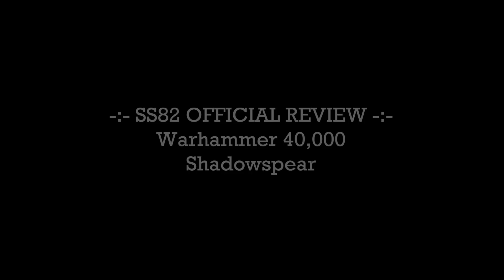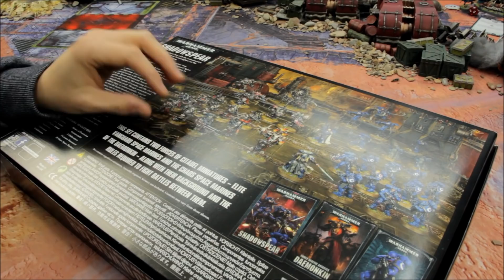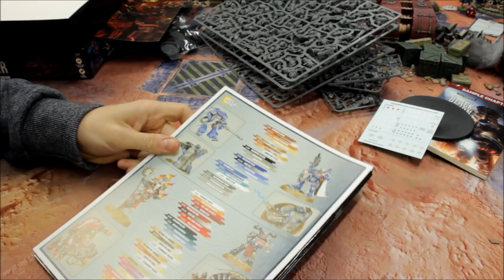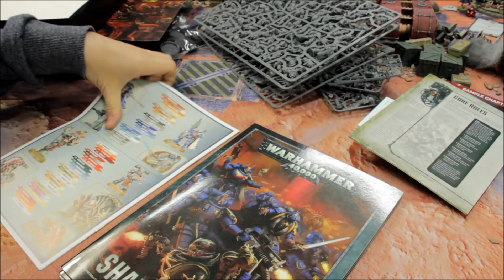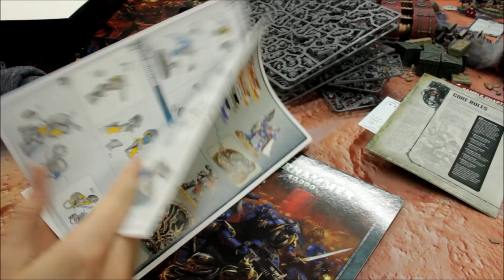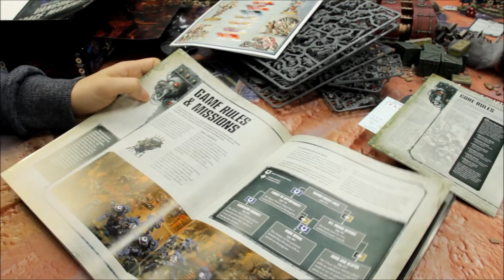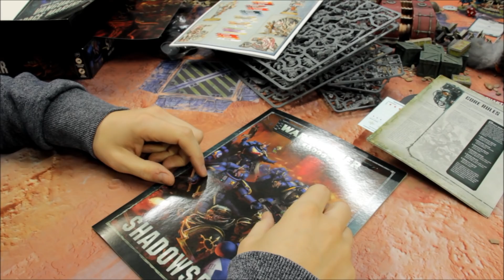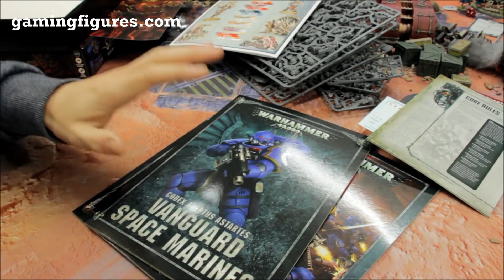*NEW* Shadowspear Warhammer 40K Boxed Set REVIEW + UNBOXING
In this video I unbox and review the new Warhammer 40K Shadowspear boxed set! Some great new models! Enjoy!:)

Want double the SS82 content? Then check out StrikingScorpion82PLUS for exclusive Battle Reports, In-Depth Painting Tutorials, and so much more! LINK FOR NEW PLUS CHANNEL:

For game mats and terrain:
gamemat.eu

Getting in to Warhammer 40k was no accident! Really it all began at school when a friend of mine brought in his 40k Rule Book and I was inspired by what I saw! I've been into the wargames hobby in general now for years and really enjoy it! I guess the good thing about wargames is the fact you can fight it out with your opponent on the wargames table without the worry of personal injury to yourself - well most of the time anyway! (I'm not exactly a body builder size wise)!

40K armies featured on my channel:
Space Marines / Primaris Space Marines (Ultramarines, Imperial Fists, Red Scorpions), Blood Angels, Astra Militarum (Imperial Guard), Adeptus Mechanicus, Imperial Knights, T'au Empire, Eldar, Drukhari, Tyranids, Harlequins, Necrons, Orks, and others from guests appearing on the channel!